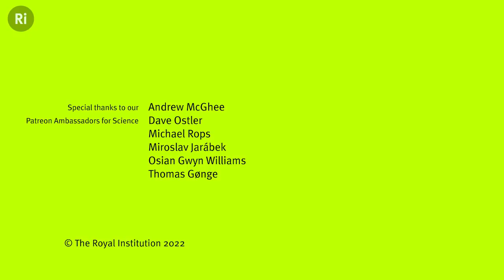How we make memories and how memories make us – with Veronica O'Keane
Memories make us who we are, but how do we make memories? And what happens when the process goes wrong? Veronica O'Keane and James McConnachie explore the intricacies of the human brain.
Veronica's book is out now

Psychosis is often a misunderstood medical condition. For all of us, the line between a functioning and a broken narrative is all too easily broken. Through her patients’ haunting stories of trauma and healing, Veronica reckons with contemporary taboos about psychosis and challenges some of the methods of her own profession.

Veronica O’Keane is Professor of Psychiatry at Trinity College Dublin, where she leads a research programme in depression. The medical model of psychiatry she believes, is deeply inadequate to the task of repairing a broken narrative after a period of psychosis.   Bringing the evidence of neuroscience to psychiatry and the richness of literature to her patient analysis, Veronica offers an original scientific and empathetic approach to understanding how memory is made and how to reframe and build a healthy narrative.

From a religious and conservative rural childhood, Veronica has made a remarkable journey through academia and feminism to become a recognised public figure in Ireland, having acted as an expert witness in the 2008 national debates to overturn the abortion law.

This livestream was recorded on 15th February 2022.